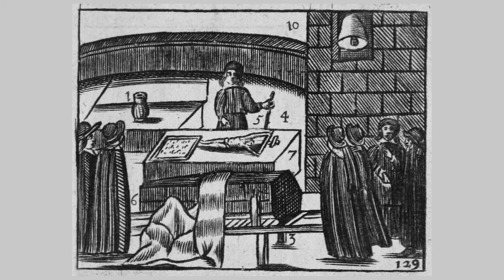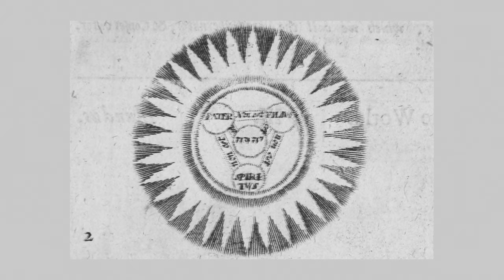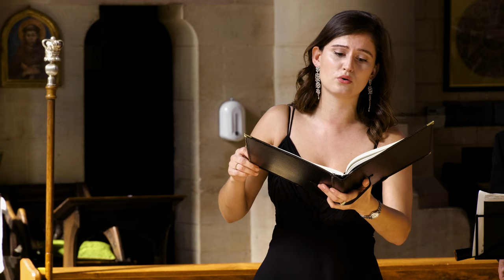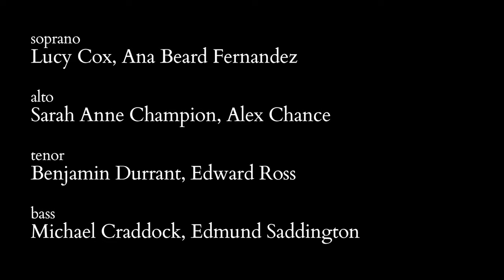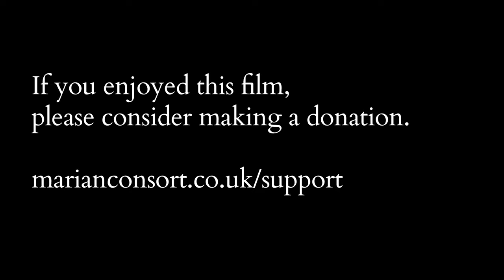Śpiewy chóralne 4K UHD 2022